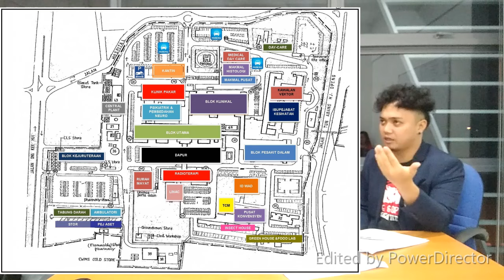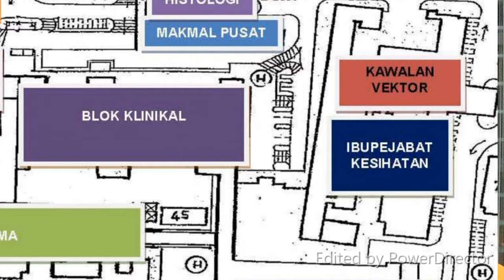EBGB4103 GREEN BUILDING PRESENTATION VIDEO (OUM Kuching Sarawak))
Group Presentation by Marcus Sade, Clare Austin Sharipah & Joshua Joel Jeffery on Sarawak General Hospital